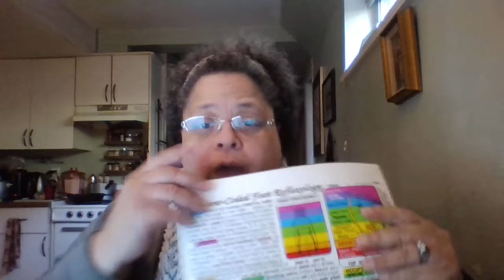THE HUNTED ARE NOW THE HUNTERS!!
Another prophetic confirmation that the Church has just transitioned in the next Church Age! The Age of Judgment!! Feb 18/20
(Reyna4321)